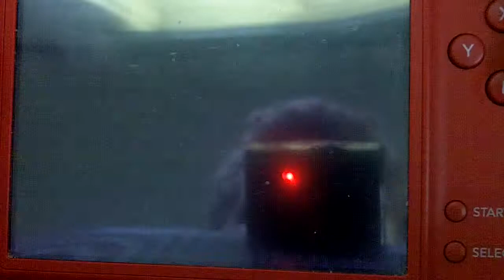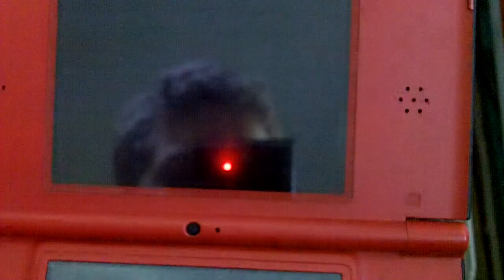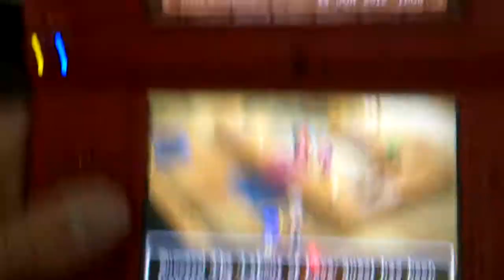Dragon Quest IX: Quest 009- Labour of Love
Here's the counterpart to Quest 10:

Quest 09 Labour of Love
Where: Talk to Julia in the Stornway Armour shop
Objective: Bring Julia a bolt of evencloth
Reward: Pretty Betsy
Repeatable?: No

After recieving the quest, head over to the fields south of Zere and start hunting for ragged reapers. You can either kill them until you get the drop, or just steal it from them using Half-Inch like I did. Take the cloth back to Julia and pick up your reward.